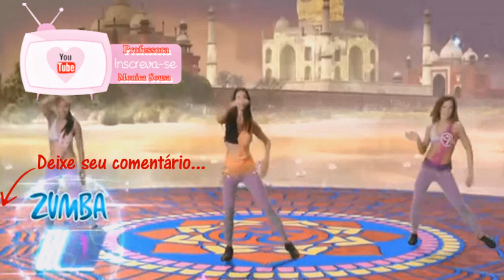Xbox Dança do Ventre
Xbox Dança do Ventre                                                                               🤼‍♀🤸🏼‍♀ Bem vindos❤

Acompanhe

ATIVE AS NOTIFICAÇÕES PARA NÃO PERDER NADA DO QUE POSTO AQUI ⤵